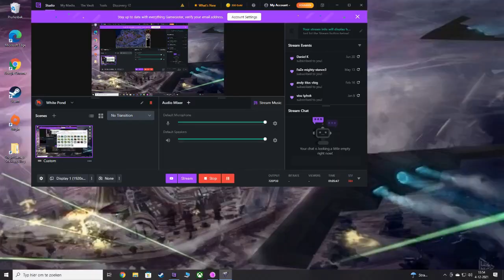Mental Omega 3.3.6 Soviet Mission 3 Happy Birthday On Mental Difficulty